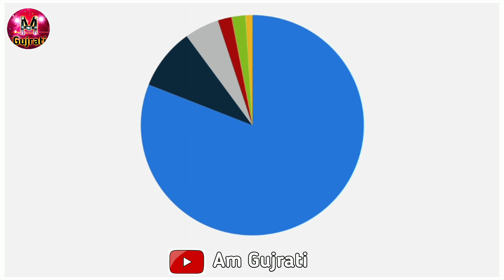ફરીથી ગુજરાત મા Gsrtc કંડકટર મંગુબેન રાઠવા ના જેવી ઘટના બની_ભીખાભાઈ ચુનારા_New Gujarati Trend Video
New Video
New Trending Video
Mangiben Viral video
Bhikhabhai Chunara Video
New Gujarati Trending Video
New Gujarati Viral Trending Video
Bhikhabhai Video
Bordeli Live
Boledi News